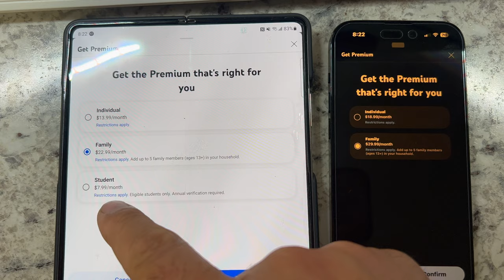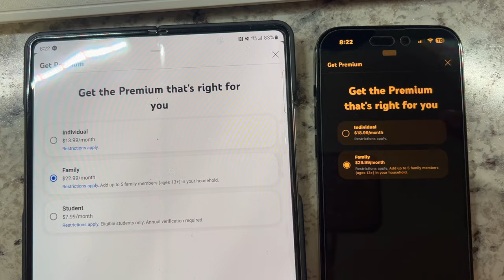Youtube Abunəliyini Necə Ucuz Almaq Olar